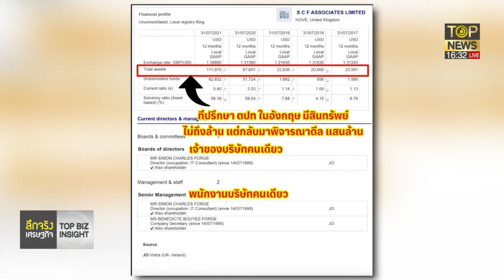กสทช.ไฟเขียวควบรวม "ทรู-ดีแทค" เร่งวางเงื่อนไขคุ้มครองผู้ใช้บริการ | TOP NEWS